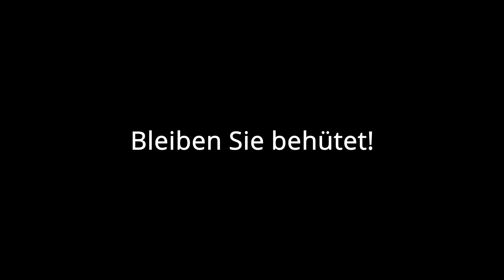Gottesdienst am 1ten Sonntag nach Ostern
Gottesdienst am 1ten Sonntag nach Ostern (Quasimodogeniti) aus der Kirchen in Wallau von Pfarrer Christian Pohl.